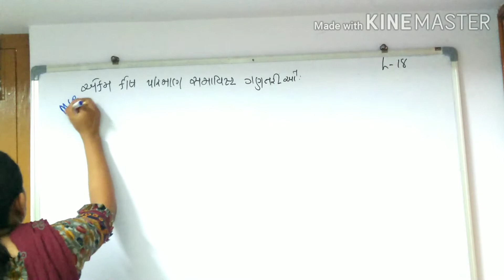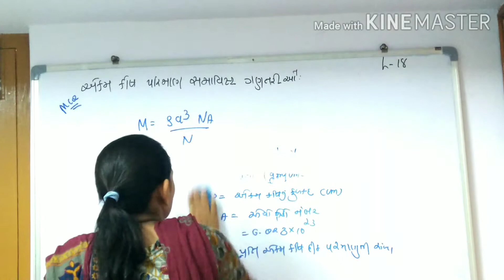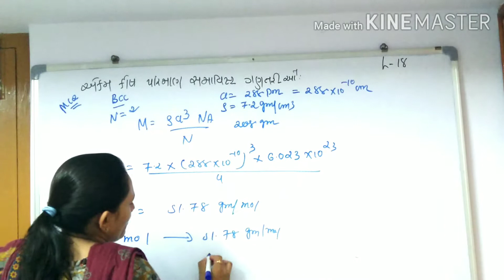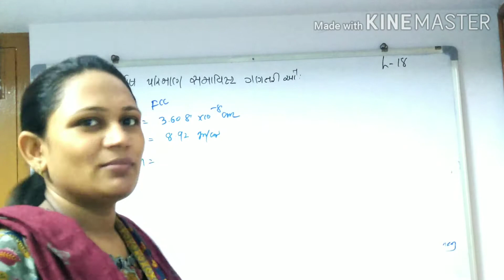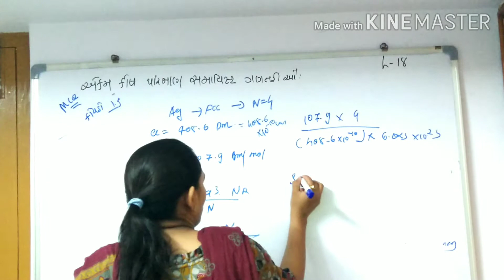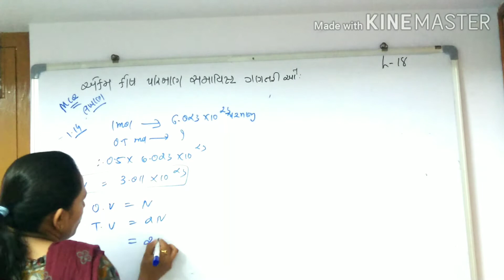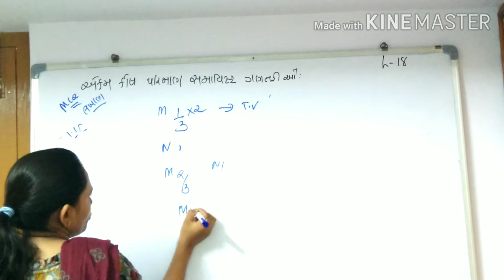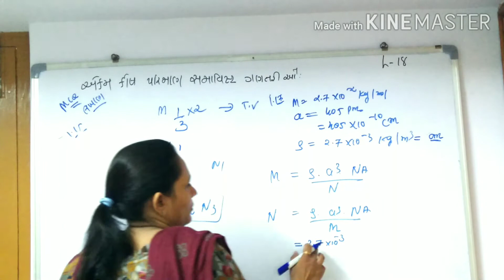Std 12 lec 18 solid State